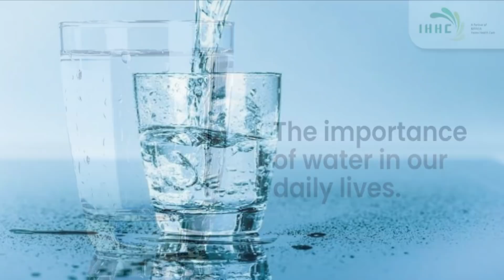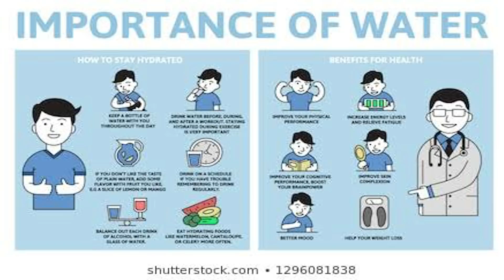8 ኣገደስቲ ጥቅምታት ማይ!!! ማይ ምስ ዘይንሰቲ እንታይ የጋጥም?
8 ኣገደስቲ ጥቅምታት ማይ!!!

ኣብ ዕለታዊ ህይወትና ዘምጽኦ ለውጥታት...

ማይ ምስ ዘይንሰቲ እንታይ የጋጥም?